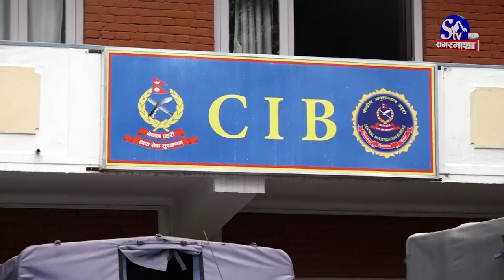आफ्नै पार्टीकोलाई नछाड्ने सरकारले अब अन्य सबै भ्रष्टाचारका फाईल खोल्ने प्रविबद्दता